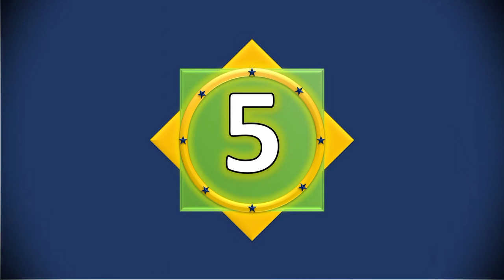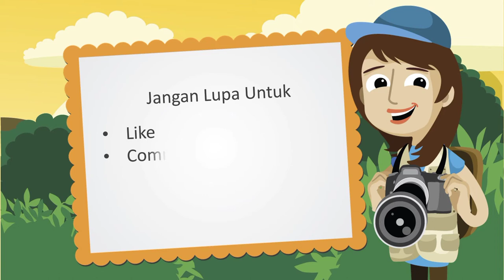ICHI.. ITU SATU GUYS..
Ada banyak cara untuk belajar bahasa asing, mulai dari mengikuti les hingga belajar secara otodidak.

AYO BELAJAR BERSAMA BILTHAN

Akan tetapi, belajar bahasa asing tanpa bantuan seperti di lembaga belajar bahasa asing dapat menjadi tantangan sendiri.